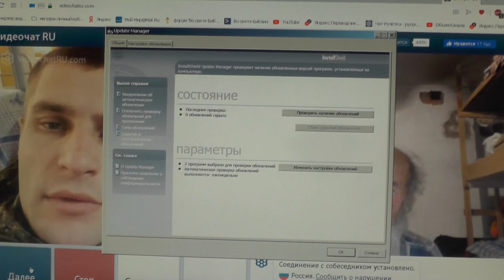№115. Иоан.3:36 Верующий в Сына имеет жизнь вечную,..